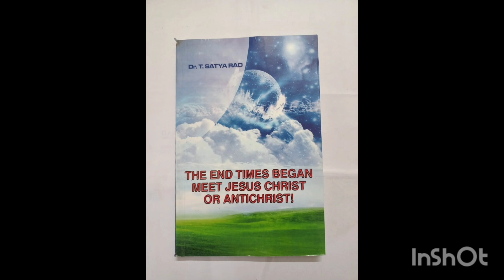August 15, 2024